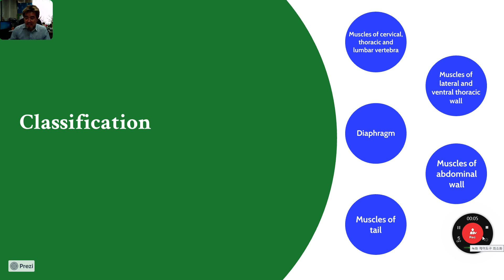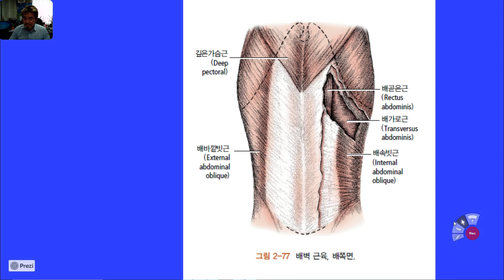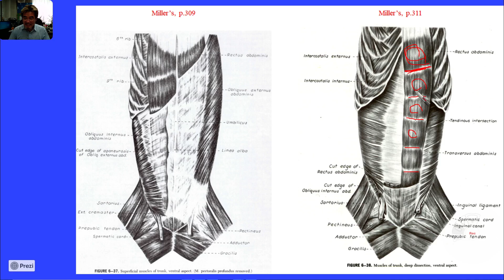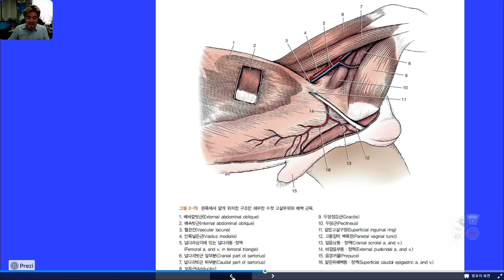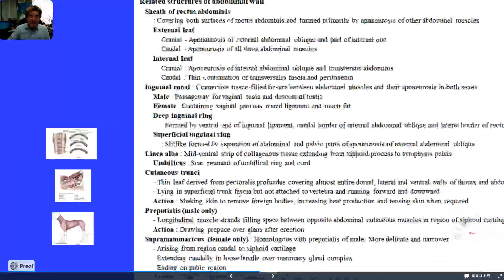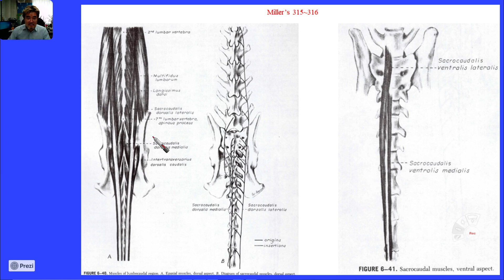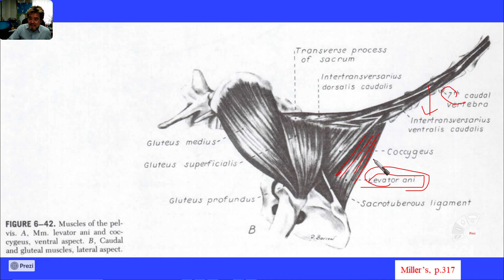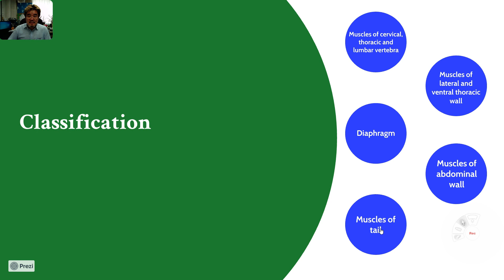기본해부학 7주차 강의 동영상(1/3) : Muscular system 2 - Muscles of Trunk - Part 3(자막 완성)